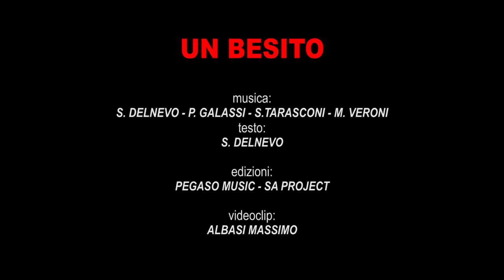UN BESITO - Pietro Galassi (Official Videoclip Live)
UN BESITO
testo: S. Delnevo
edizioni: SA Project - Pegaso Music